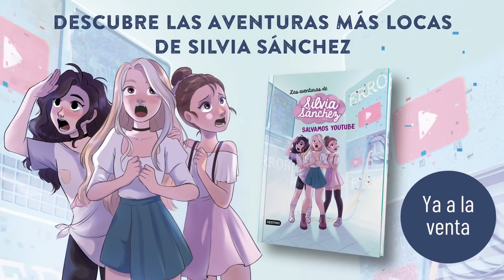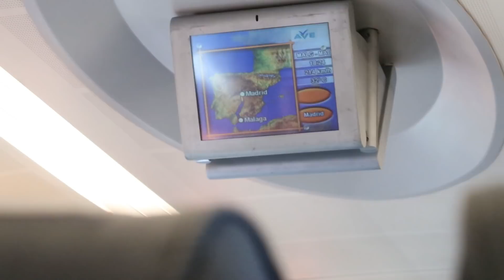24 HORAS EN EL TREN 🚆 ACABA MAL ¡TENEMOS UN ACCIDENTE! UN DÍA EN EL AVE DE VIAJE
*** Si queréis mandarme cartitas o regalitos:

Silvia Sánchez
Apartado de correos 3059
Suc. 3
29009 Málaga